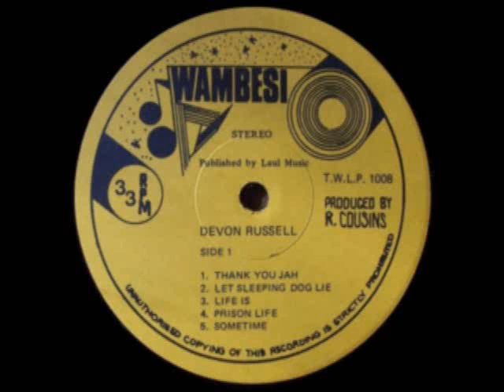Devon Russell - Prison Life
Album: Prison Life - 1983

Producer : Roy Cousins

Mixing Engineer : Jeff Chandler
Engineer : Christopher Daley

Studios :
Aquarius (Kingston, JA) & Easy Street (London, UK)